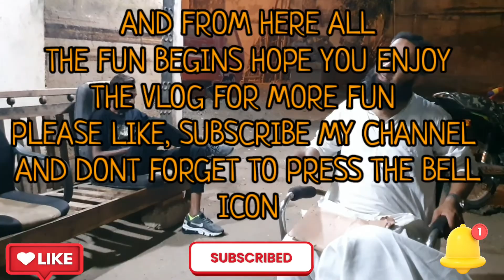Abhe toh party shuru huwe hai